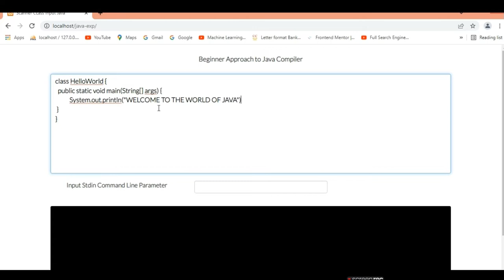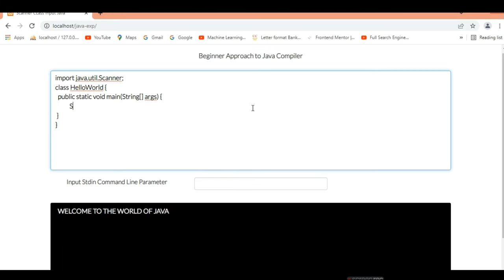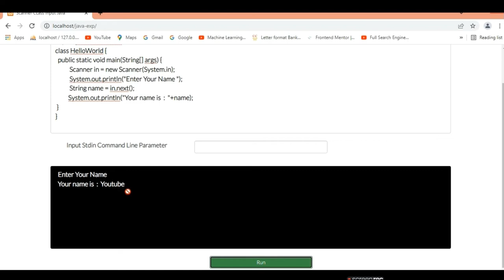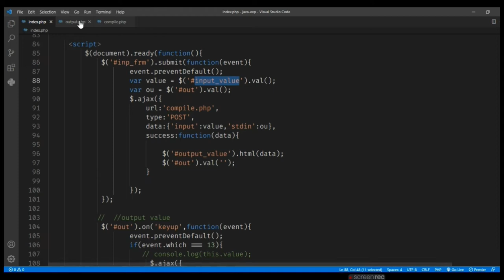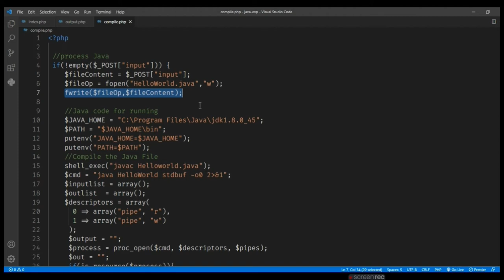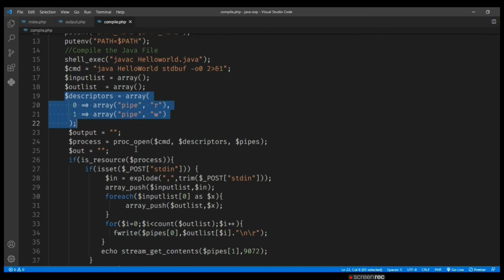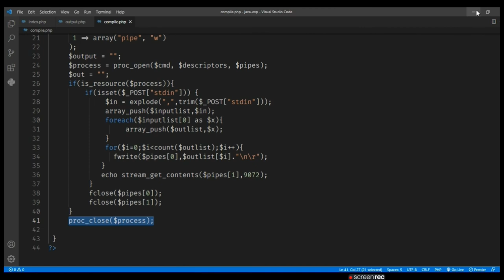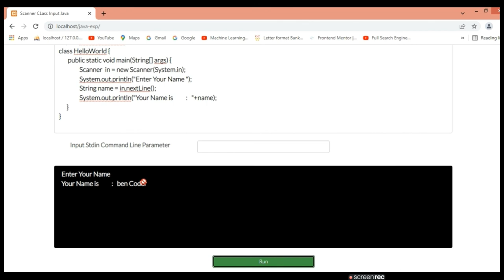Build a Java Compiler Using PHP(Basic Approach)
This tutorial video focuses on the basic approach you need to follow while building up a java compiler using PHP. The Video details about the core PHP feature's only apart  from the css used